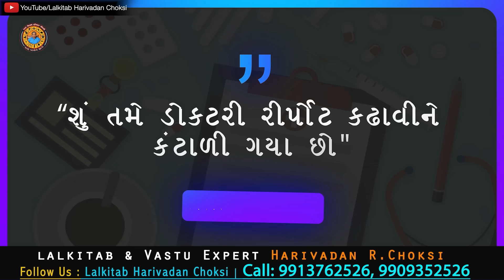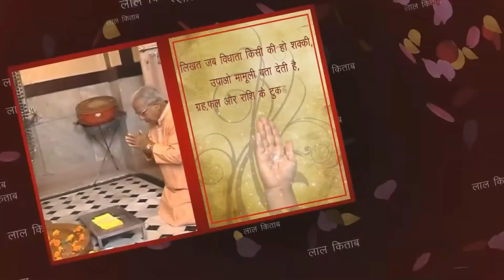31 માર્ચ થી 06 એપ્રિલ . સાપ્તાહિક રાશિફળ (ઉપાય સાથે )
31 માર્ચ થી 06 એપ્રિલ .